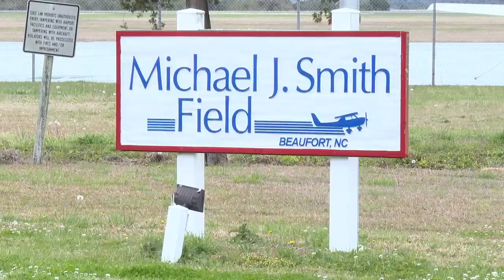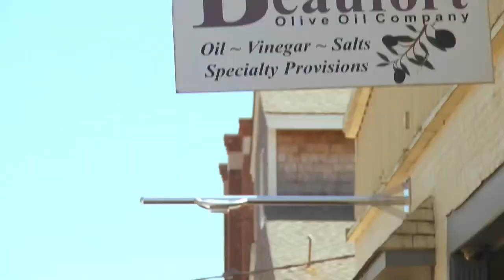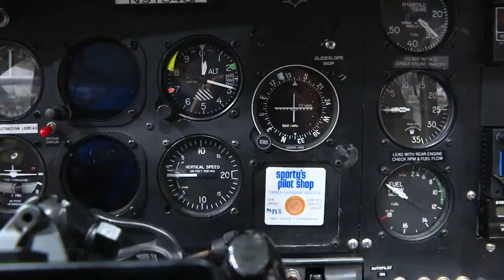Aircraft maintenance company Avwatch setting up shop in Beaufort, adding jobs, hangars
Opportunity for economic growth is knocking at the door of the Michael J. Smith Field Airport Hangar in Beaufort, as a company called Avwatch is moving in, creating a home base.